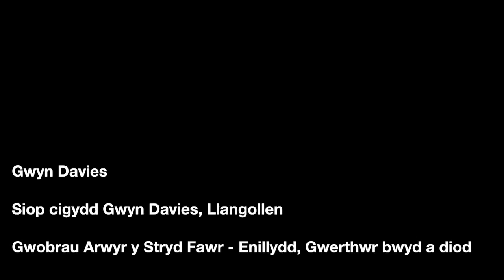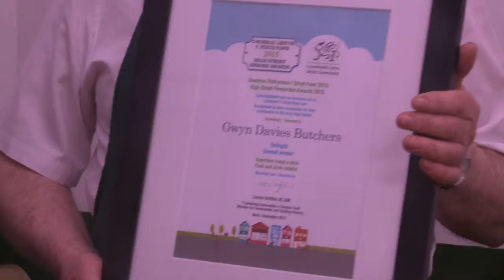Gwyn Davies - Gwobrau Arwyr y Stryd Fawr - Enillydd (Gwerthwr bwyd a diod)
Cefnogwch eich Stryd Fawr